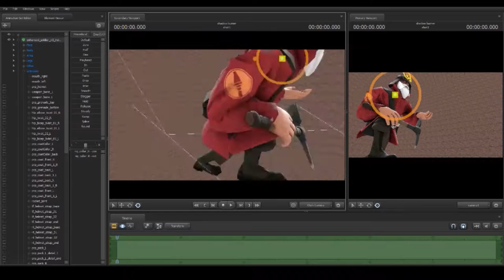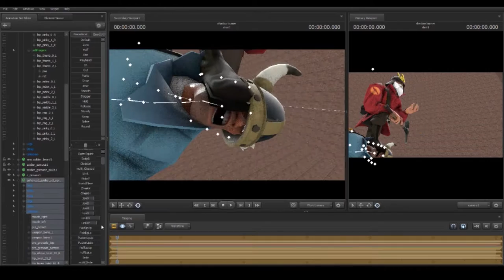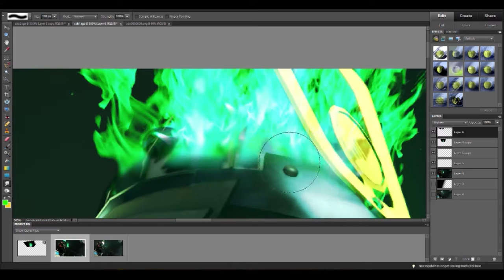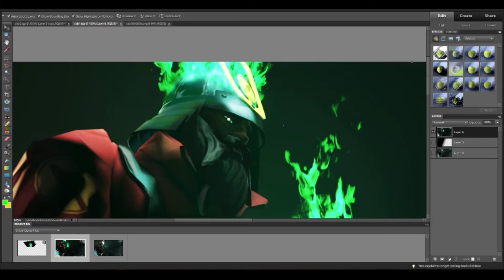SFM Poster Timelapse #2 "ShaDowBurn"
I decided I wanted to do a sfm for SDB so I did, hope you guys enjoy :D, I think I like this one!